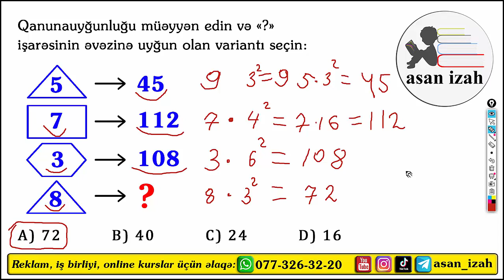Məntiq sualları və cavabları #27. asan izah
Whatsapp nömrəmiz: 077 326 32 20. Sponsorluq, iş birliyi, reklam, əməkdaşlıq və ya online dərslər üçün qeyd olunan nömrə ilə bizimlə əlaqə saxlaya bilərsiniz.
Salam dəyərli dostlar. Kanalımızda paylaşılan məntiq testləri məktəblilər, abituriyentlər, tələbələr, ali təhsil müəssisələrinin məzunları, magistraturaya və işə qəbul imtahanlarına hazırlaşanlar üçün nəzərdə tutulmuş test tapşırıqlarıdır.

asan izah,
məntiq,
mentiq,
məntiq testləri,
mentiq testleri,
məntiq dərsləri,
mentiq dersleri,
məntiqi suallar və cavabları,
mentiqi suallar ve cavablari,
məntiqi suallar,
mentiqi suallar,
məntiqi testlər,
mentiqi testler,
məntiq asan izah,
mentiq asan izah,
məntiq magistratura,
mentiq magistratura,
məntiq magistr,
mentiq magistr,
məntiq məsələləri,
mentiq meseleleri,
məntiq misalları,
mentiq misallari,
məntiq riyazi məsələlər,
məntiq sualları və cavabları,
mentiq suallari ve cavablari,
riyazi məntiq,
riyaziyyat məntiq,
məntiq sınaq,
məntiq sınaq izahı,
məntiq testləri dövlət qulluğu,
məntiq dq,
mentiq dq,
məntiq miq,
mentiq miq,
məntiq uşaqlar üçün,
uşaqlar üçün məntiq sualları,
məntiq videoları,
mentiq videolari,
məntiq,
mentiq,
iq,
lüftizadə məntiq,
lutfizade mentiq,
lütfizadə olimpiada,
lutfizade olimpiada,
lisey məntiq,
lisey mentiq,
dim məntiq,
dim mentiq,
yös məntiq,
yos mentiq,
socar məntiq,
socar mentiq,
gilan məntiq,
gilan mentiq,
məntiq 5 ci sinif,
məntiq 3 cü sinif,
məntiq 2 ci sinif,
məntiq 1 ci sinif,
məntiq 6 cı sinif,
məntiq olimpiada,
mentiq olimpiada,
mentiq kenquru,
məntiq kenquru,
məntiq,
mentiq,
mentiq 10 qizil qayda,
mentiq 50 qizil qayda,
mentiq yeni tipli suallar,
mentiq yeni tip suallar,
bank mentiq suallari,
sekil cedveller mentiq,
mentiq dersleri dovlet qullugu,
mentiq emeller,
sekil elaqeler mentiq,
mentiq hesab emelleri,
mentiq izahli testler,
izahli mentiq testleri,
mentiq meseleleri izahli,
mentiq imtahan suallari,
mentiq kitabi,
mentiq qebul,
mentiq qebul testleri,
mentiq qebul tipli suallar,
mentiq suallari ve onlarin cavablari,
magistratura məntiq,
magistratura mentiq,
mantık soruları,
mantik sorulari,
iq test,
math test,
mathematics test,
asan izah mentiq,
asan izah məntiq,
logical test,
logic test,